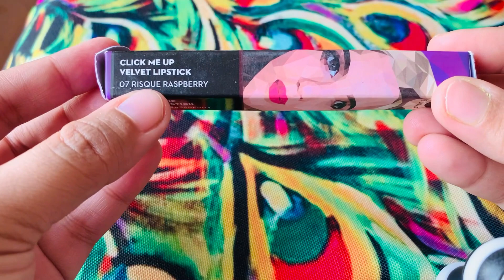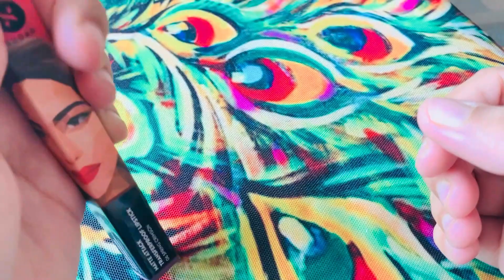Sugar Lipstics Swatches & Review | Matte Attack Lipstics | Sugar Click Me Up Lipstics | TLV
1. Click Me Up Velvet Lipstick - 07 Risque Raspberry (Wine/Sangria)
2. Matte Attack Transferproof Lipstick - 03 The Grandberries (Dark Berry)
3. Matte Attack Transferproof Lipstick - 06 Spring Crimson (Crimson Red)